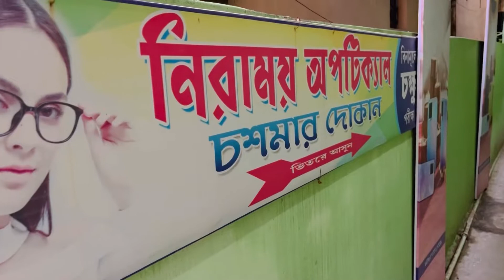Vlog-58 || মামনিকে নিয়ে আবার ছুটলাম চোখের ডাক্তারের কাছে!!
হ্যালো বন্ধুরা,
                   Tango Mango!! চ্যানেলে আপনাদের সকলকে স্বাগত জানাই। আজকে থেকে স্কুলের বাচ্চাদের পরীক্ষা শুরু হয়ে গেল। আর বিকেলে মামনিকে নিয়ে গেলাম চোখের ডাক্তারের কাছে।